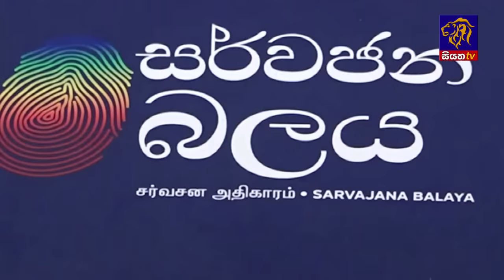Siyatha News | 06.00 AM | 07 - 07 - 2024